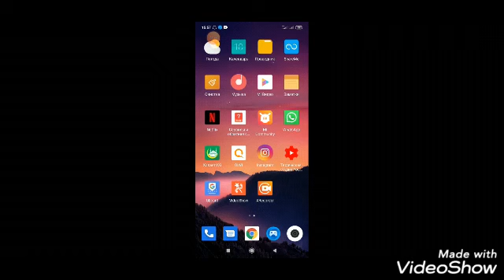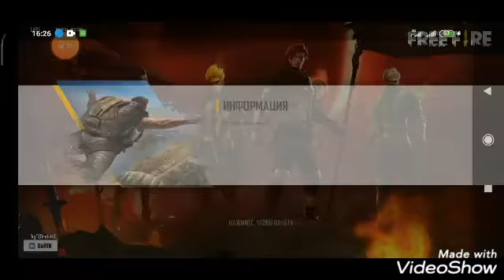Хетшоты и Хетшоы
Блин сорго отяшканы уйрондум